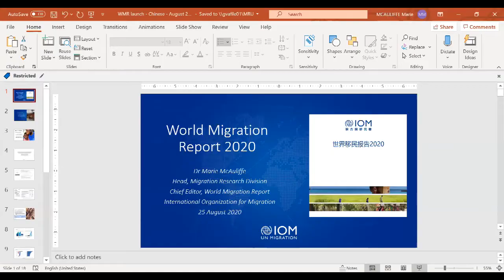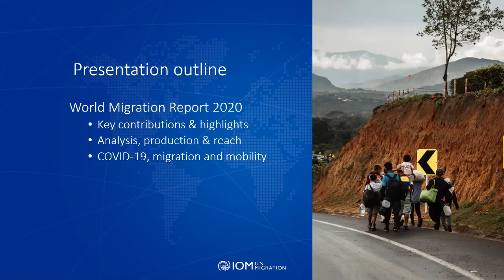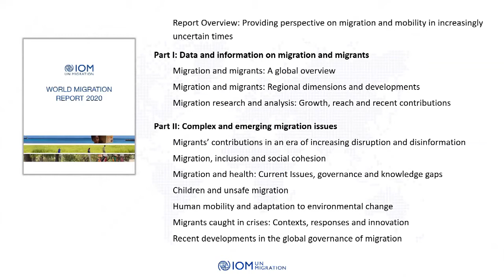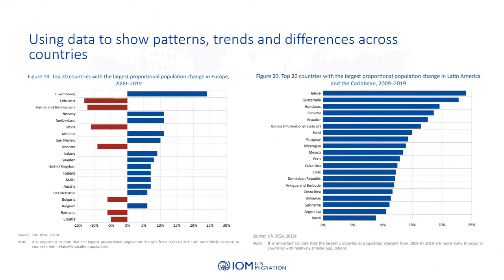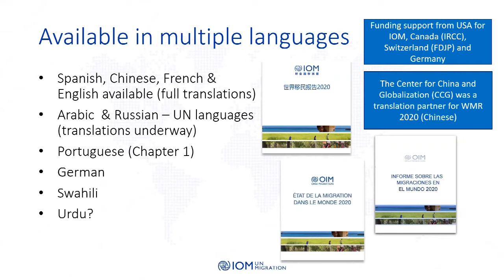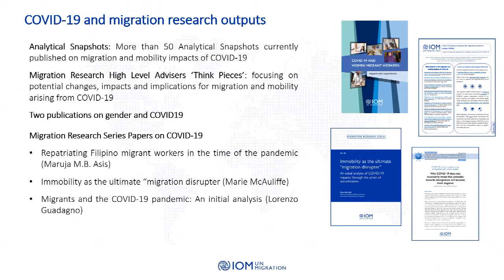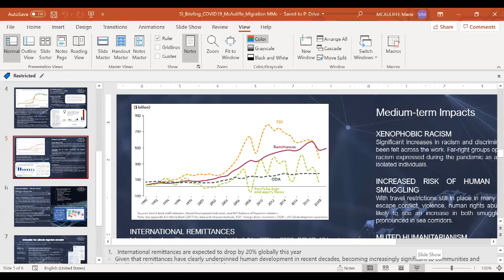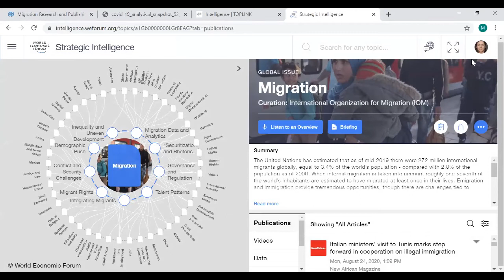Introducing “World Migration Report 2020”: Challenges and Opportunities of World Migration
The COVID-19 pandemic and resulting disruptions have contributed to the decrease of migration flows in many countries. Travel restrictions, visa policies and impacts on international students, refugees and labor migrants and their families have attracted renewed attention.

On August 25th, the International Migration Organization (IOM) and the Center for China and Globalization (CCG) presented the ‘2020 World Migration Report’ to a wider audience. On the occasion of the report’s introduction, experts from CCG, IOM and the scholarly community will discuss the current global migration context.

The 2020 World Migration Report was launched at the 2019 IOM Council meeting by IOM Director General, António Vitorino, and later translated into Chinese by CCG.

The report aims at providing an authoritative account of migration trends and issues worldwide and deepening the understanding of migration by policy makers, researchers and the general public. The report introduces “key data and information on migration and migrants”, which mainly reflects global migration trends and patterns. It also covers a range of “complex and emerging migration issues”, including migrants’ contributions to societies, migration and adaptation to environmental change, and global migration governance, etc.

This is the fourth time CCG and IOM have worked together on the Chinese edition of one of the most influential reports in the field of international migration.